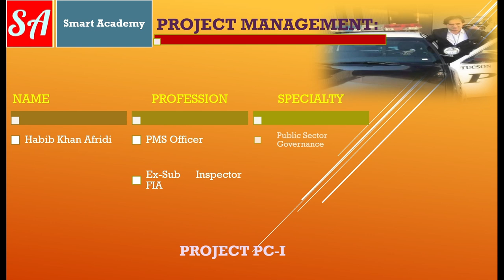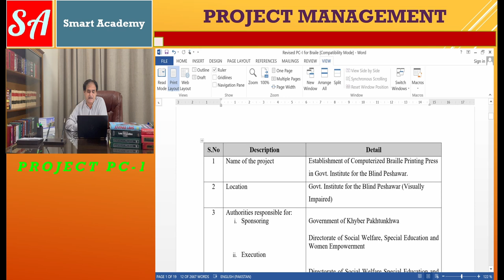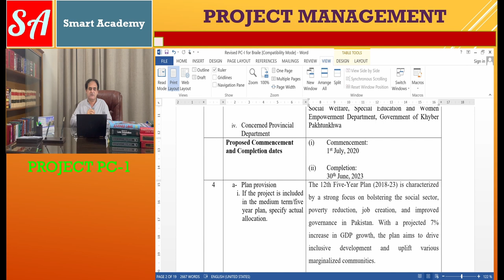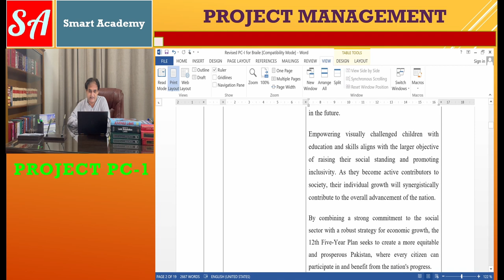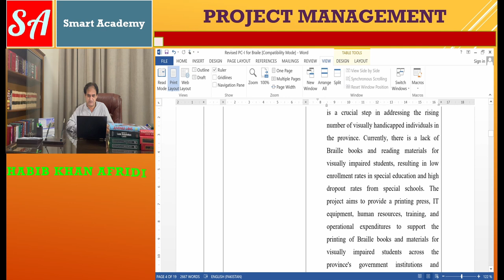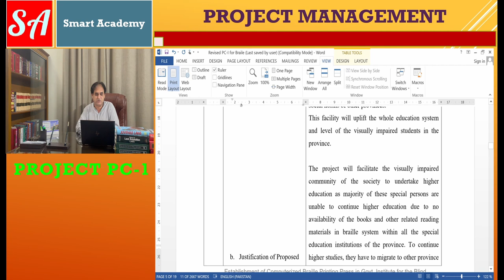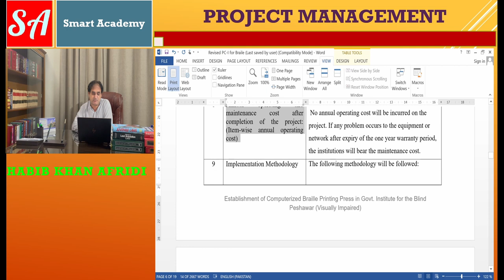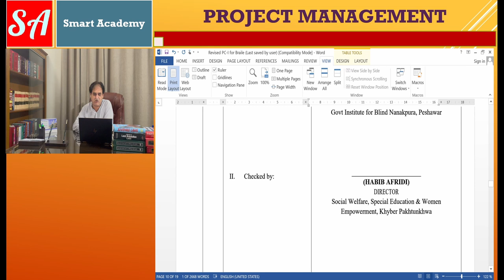Master Project Feasibility Studies With PC-1: Everything You Need To Know!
Welcome to Versa Learn Hub! In this highly informative video, we provide a comprehensive step-by-step guide to filling Project PC-I, using a real example - the "Establishment of Braille Printing Press in Khyber Pakhtunkhwa."

Follow us as we explore each section of the form in detail. Learn how to accurately define the project's title and location, identify the executing agency, determine project costing and financing, outline HR details, specify equipment and tools, and address renovation or construction requirements.

Our practical insights will empower you with the knowledge needed for successful project management. Don't miss out on this valuable learning experience! Let's embark on this journey together, towards mastering the art of Project PC-I.